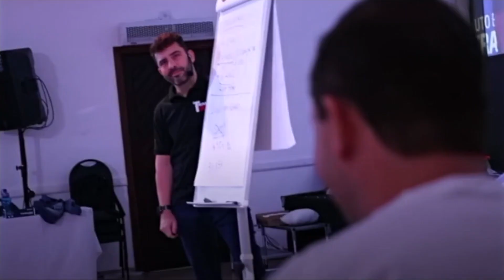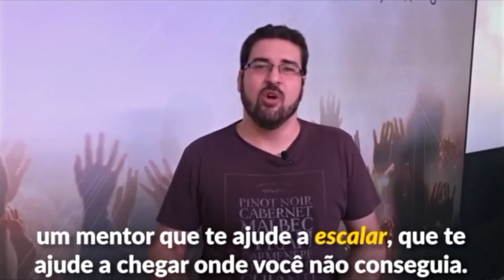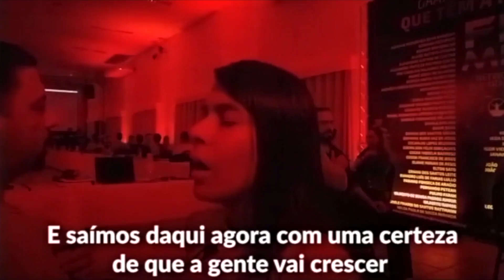FORMAÇÃO TREINADOR DE INTELIGÊNCIA EMOCIONAL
Se torne o mais novo membro do Exército de TREINADORES!

A FORMAÇÃO TREINADOR INTELIGÊNCIA EMOCIONAL é a MELHOR forma que você encontrará no mercado focado em Treinamentos, Seminários, Eventos de Desenvolvimento Humano, seja On-line ou presencial. São técnicas, estratégias e métodos práticos e objetivos, com absolutamente tudo o que você precisa para se posicionar com autoridade no mercado - mesmo tendo pouco tempo disponível para se dedicar!

Para você que é Coach, Terapeuta, Psicólogo(a), Palestrante que deseja transformar milhares de vidas e ainda ser muito bem remunerado por isso.

Certificações Internacionais em:
Treinador Inteligência Emocional
Head Trainer
Master Trainer
Treinador Comportamental
Life Trainer
Business Trainer

🚀 Vamos juntos transformar milhares de vidas e fazer deste mundo um lugar melhor de viver.

Grande abraço,
Marcelo Lyouman.